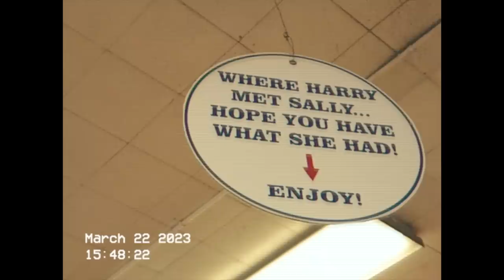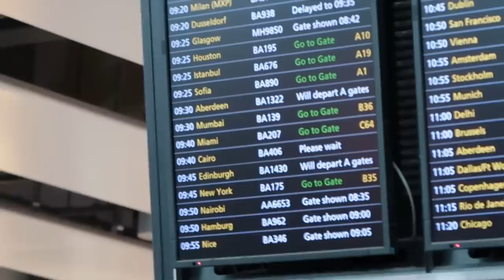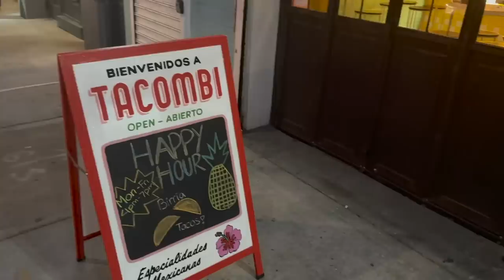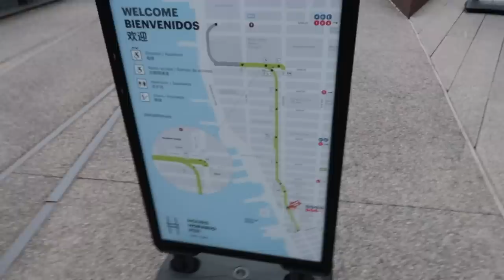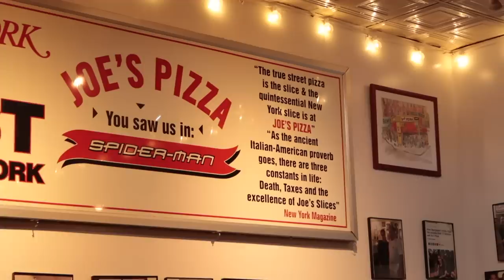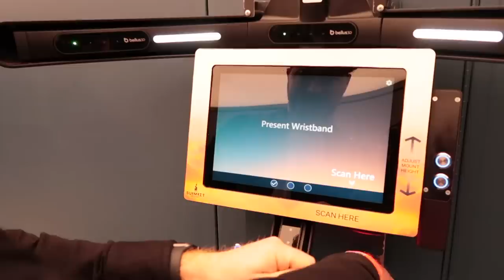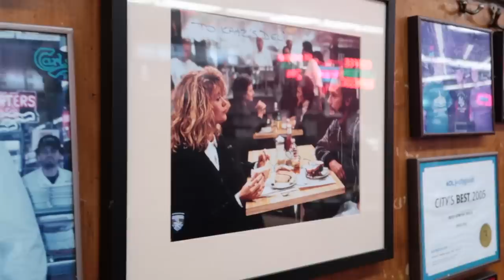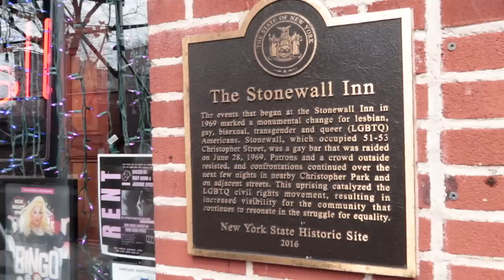NEW YORK VLOGS! day 1 - 3 | travel day, summit, joe's pizza, katz's deli + so many sights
welcome to new york, it's been waiting for ya. let's head to the big apple for the first three days of our trip for adam's 30th birthday. join us for travel day to williamsburg followed by some big sights in the city, giant pizza slices and a visit to summit, and THEN a day of katz's deli and exploring the gems of east and west village. i'm sure our feet will recover some day.

🌻 STUFF MENTIONED
Day One
Hotel: The Hoxton, Williamsburg
Brewery: The Other Half Brewery
Tacos: Tacombi

Day Two
Breakfast: Two Hands
Little Island NYC
High Line
Times Square
MoMA
Joe’s Pizza
Winnie the Pooh and Friends (in the Treasures room)
The Other Half Brewery (Rockefeller Center)

Day Three
Bakeri
Katz’s Deli
East Village, West Village, China Town, Little Italy, Noho, Bleecker Street
Levain Bakery
Generation Records
Friends apartment
The Stonewall Inn
Carrie Bradshaw’s apartment
Brooklyn Brewery
Forma Pasta Factory

Bentick House
3-8 Bolsover Street,
Fitzrovia, London,
W1W 6AB

00:00 intro
16:50 day two
39:45 day three